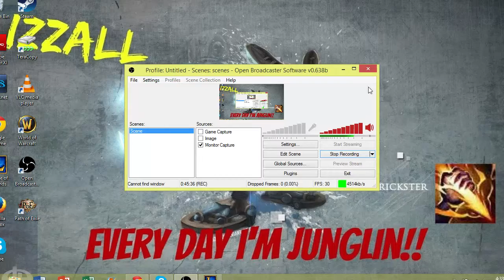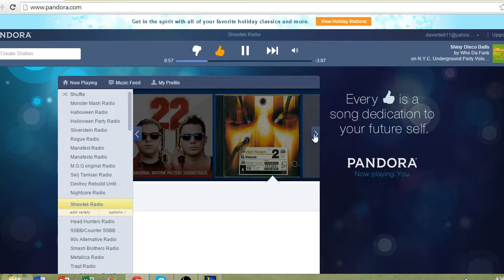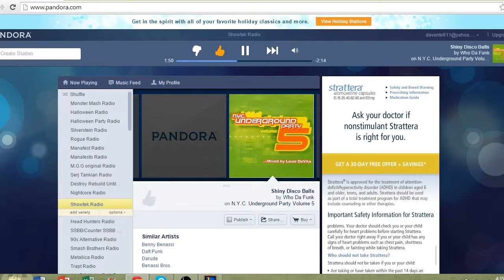Ahri Vs Annie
Despite being defeated Ahri is still a recking ball of doom,.